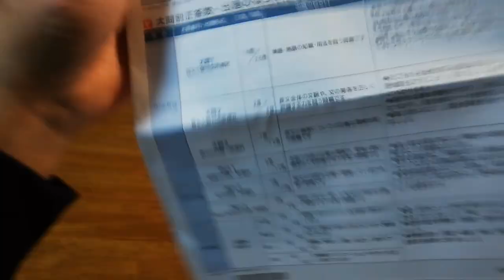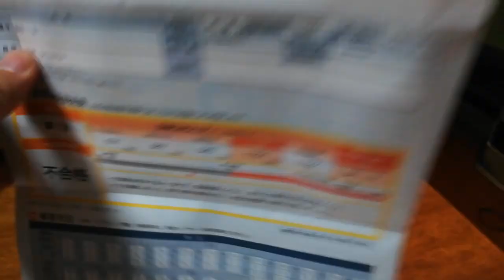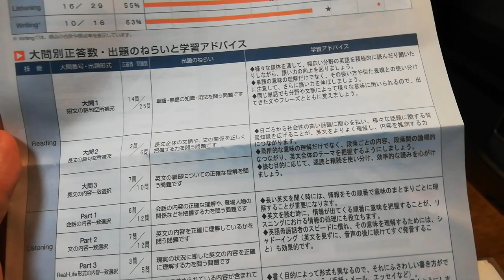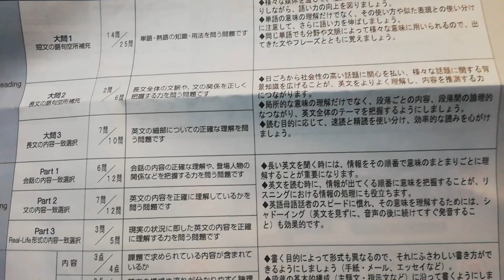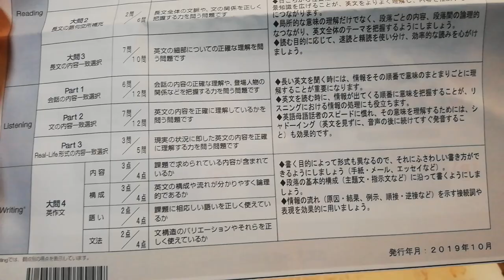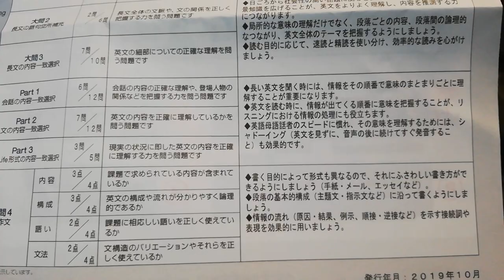【３５歳からの英語の勉強】英検準一級結果